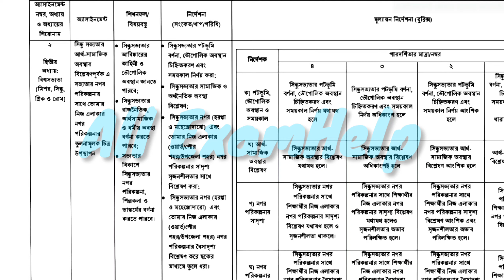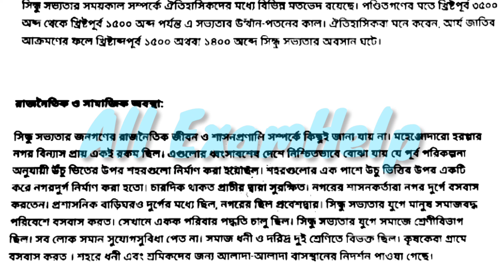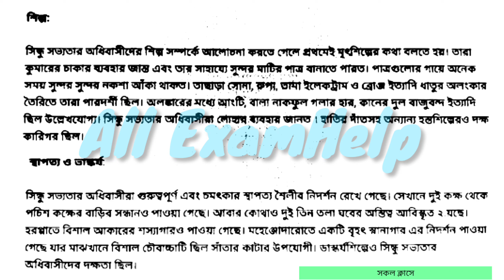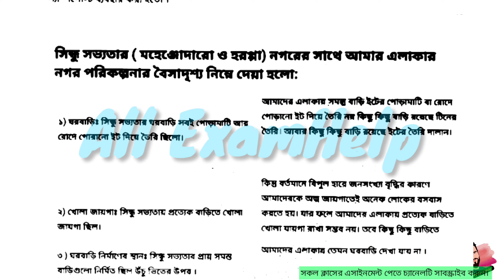SSC-2021 History Assignment 2nd Week 2021|| এসএসসি বাংলাদেশ ইতিহাস ও বিশ্বসভ্যতা এসাইনমেন্ট ২ সমাধান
SSC-2021 History Assignment 2nd Week 2021